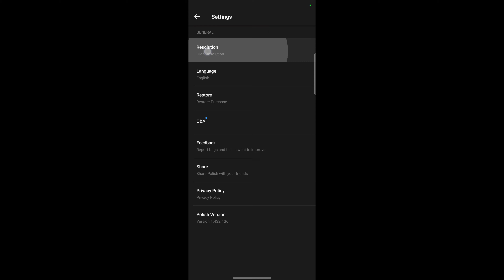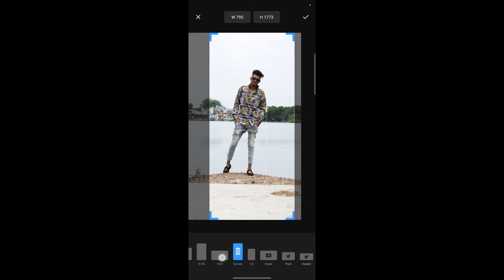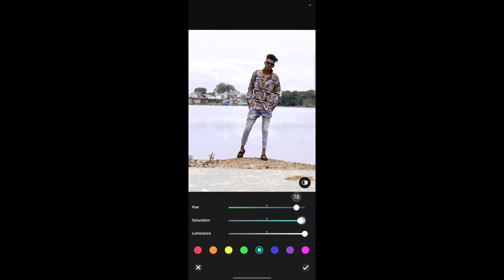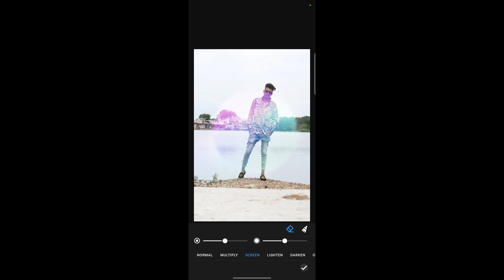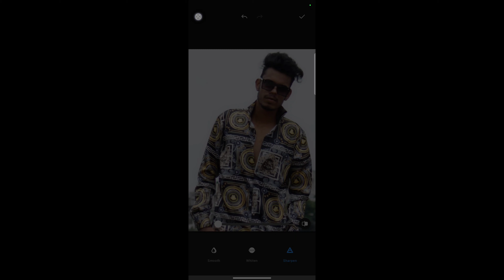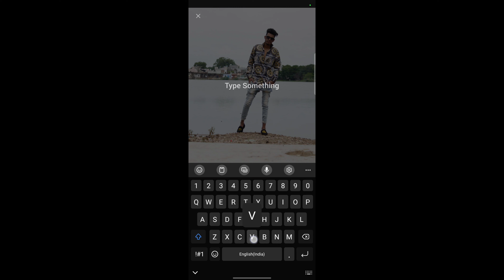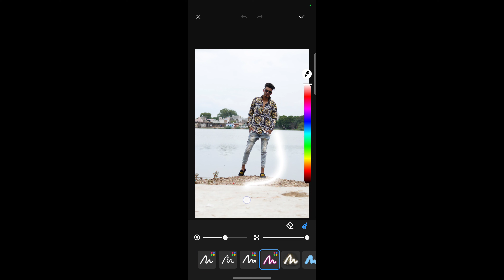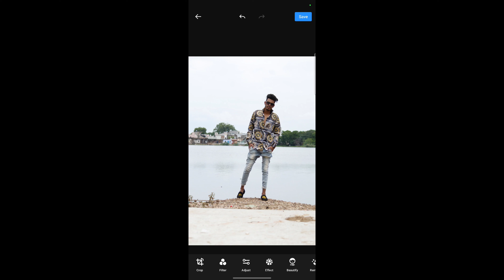Polish App Toturial 👍 | Vseditz😎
Vseditz